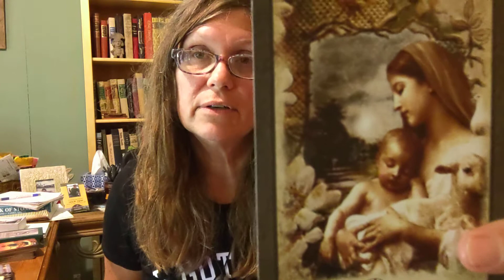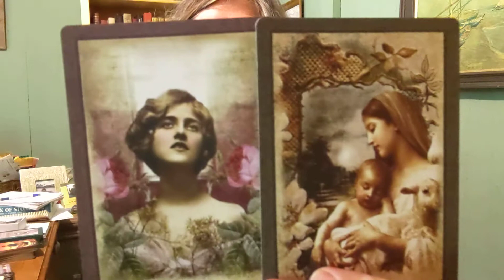Weekly ✨ E ✨ Peace (healing)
hello my people ✨🙌✨🙏✨this week's energy focuses on Peace...both inner and outer.  The cards surrounding this we're listening followed by Awakening 💫🌿❤️...let me know what you think.

much love ❤️🌱

April

  If these healings and activations resonate with you ☁️💫☁️  and you would like to be part of this community...

Thank you for being here and blessings to you on your journey 🌙🌊✨

With all healings the outcome often depends on the cellular state, constitution, and life path of an organism, person, or being. My intention is always for the highest good possible, that said I remain humble as a healer and leave the process to the higher beings that assist me and the being or person receiving the healing.

All energy work will result in positive change, keeping in mind a particular change may not be guaranteed. As an example, my experience as a hospice nurse has led me to witness energy healing that assisted with remission at times or assisted someone with resolving emotional issues so they could pass peacefully. As always, energy healing is not a substitute for medical diagnosis, treatment, or medication.

With regards to tarot readings or weekly energies... these are snap shots of present energies.  If they resonate with you or assist you in illuminating a pattern or lesson I am glad for that...but they are not substitutes for legal, medical, or financial advice.  As always you are responsible for the decisions you make. (Has to be said)